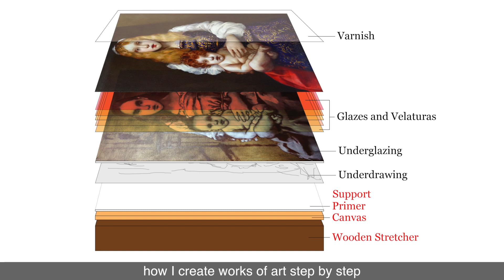How to overcome fear of drawing by Natalie Richy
Learn How to Paint Like the Old Masters Using Modern Materials™

Hi, Old Masters!
My name is Natalie Richy and I am the tutor of the Old Masters Academy.

You may wonder why I call you “old masters”?

Some of you will definitely reach the level of mastery similar to the greatest artists.

I know, it takes efforts and dedication, but this is what we are striving for - to become masters.
Today I would like to say a few words about how you can improve your art skills.
As you know drawing is the foundation of all arts and to be good in drawing you have to make a lot of sketches.           When you buy a sketchbook, (and I have many) you see your future drawings filling up its pages.

I bet in your mind they are as good as beautiful sketches of the Old Masters.

You imagine that all you need is just a few virtuoso strokes to make a great sketch. Or maybe, if you draw more accurately, you would create something similar to Michelangelo's drawings for the Sistine Chapel.

Then reality hits. You see that your sketches somehow - don’t look like Leonardo’s and Michelangelo's.You see that your sketches are not even close to those living guys you follow on Instagram. There is nothing you can show to your friends!If you push yourself for perfection in sketching, you might hit a brick wall.

Naturally, it would be easier to do nothing at all and find excuses to quit sketching whatsoever.There is a danger of self-delusion that if you are an artist, then whatever you do should look like a nice, finished work, even if you do a sketch.
You know, sketches don’t have to be completed, self-sufficient works of art.A sketch should look like a sketch.The purpose of sketching is rough visualization of your creative ideas, or a way of depicting the location or catching the characteristic features of an object.

I would rather say that sketches are like writers’ notes, usually done for themselves. They are visual thoughts - they are visual ideas.They are rough and fast, often disposable. And in no case, they have to be beautiful or well-executed.You see, I must admit that striving for perfection was my long-lasting habit.

I believed that if I paint or draw anything, I should do it perfectly - even if it is just a sketch. As a result, I quit sketching altogether. The occasional sketches I did, I tried to polish and complete to make them look like decent artworks. Thus, I missed the chance to sharpen my drawing skills by creating many “ugly”, disposable sketches.These are my private “secret” sketchbooks. Nope! I’m not going to show any of my chaotic visual brainstorming - however, some of the sketches will be used later for my new oil paintings. Now, I’ve completely changed my approach - l do a lot of loose sketches for my own use, to exercise or just for pleasure.So, do sketching, do drawing! Sketch your ideas on paper and do not show to anyone, if you want keep them private.

With time and practice your skills will grow and the most impressive sketches can be framed and exhibited like completed artworks.Please relax, there is no need to produce a masterpiece every time you take up a pencil. Just allow yourself to enjoy the artistic process without pressure, at least in sketching.A sketch is a quick visualization of your ideas, a snapshot from nature or just an exercise with the aim of gaining experience. That’s it.Do not press yourself to be a Leonardo in each sketch you do. Sketch for yourself, fill up your sketchbooks with private sketches.I know that I was not alone in my “phobia of drawing”. You can share your story with us and also show some pages from your sketchbooks. If they are not your secret sketchbooks. To help you to improve your art skills, a big team of talented people created the Old Masters Academy course.In this course, you will find all the information about old masters’ painting techniques and methods, color theory and huge amount of other practical video lessons and exercises and much more.The old masters academy is unique. Here, you can study at your own pace in the comfort of your home. You will have a lifetime membership and unlimited personal support.
You will learn by watching professional video lessons of how I create works of art step by step from a blank canvas to a finished artwork. You won’t get the same tutoring anywhere else.I’ll teach you how to paint like the old masters using modern materials.Enroll now, and I will see you in a couple of minutes.